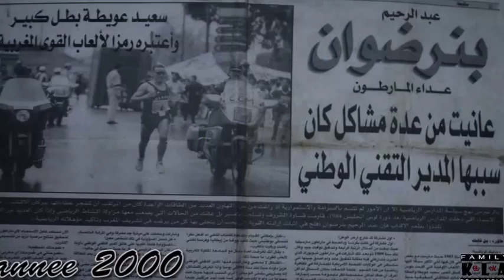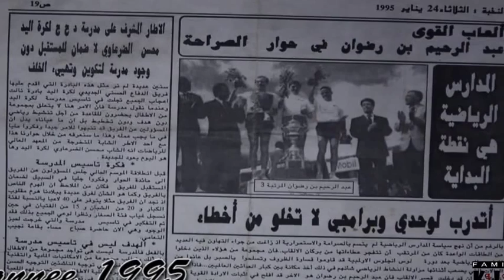الى جلالة الملك نصره الله STUDIO FAMILY KELMA PROD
STUDIO FAMILY KELMA PROD vous invites a enregistrer vos tracks on plein liber-ter avec un bon prix montage vidéo  interview plein d’activités ext